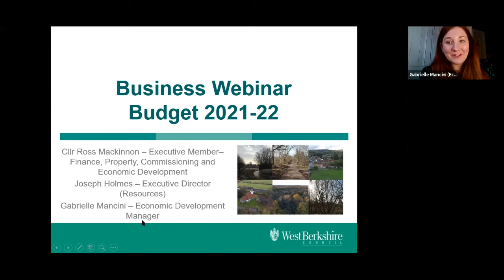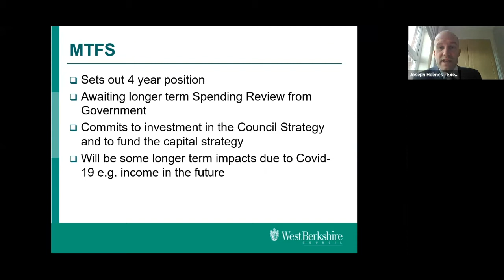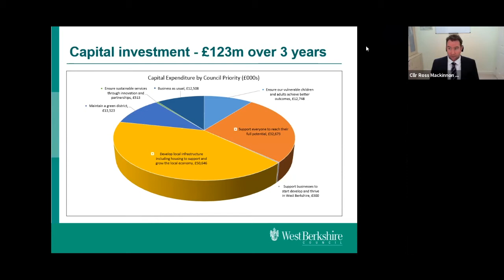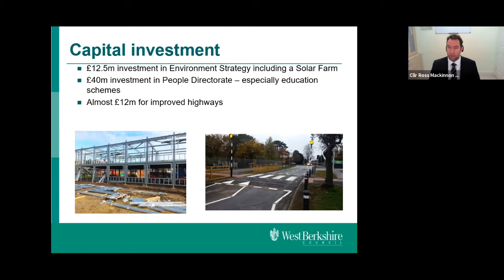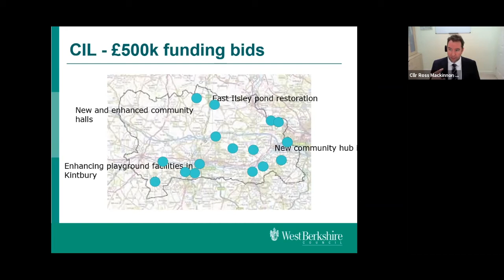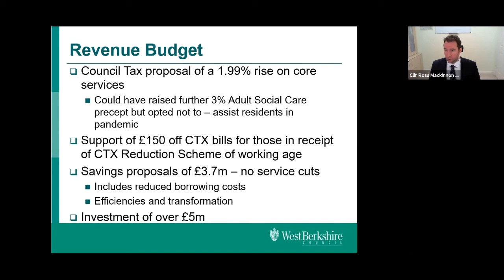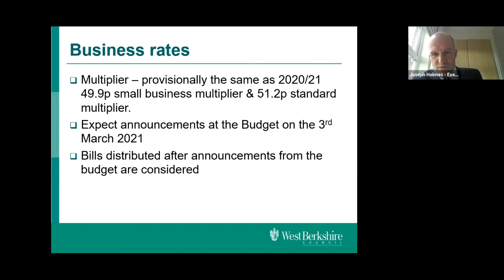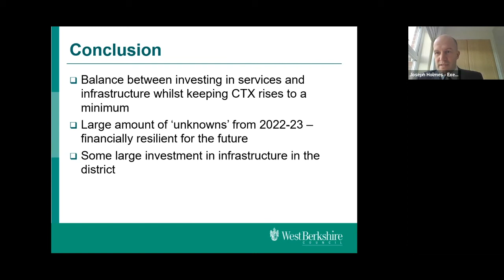Business Webinar: West Berkshire Council Budget 2021-22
Councillor Ross Mackinnon, West Berkshire’s Executive Member for Finance, Joseph Holmes, Executive Director – Resources and Gabrielle Mancini, Economic Development Manager at West Berkshire Council explore the Council’s Budget for 2021-22, providing insights and updates on key areas.